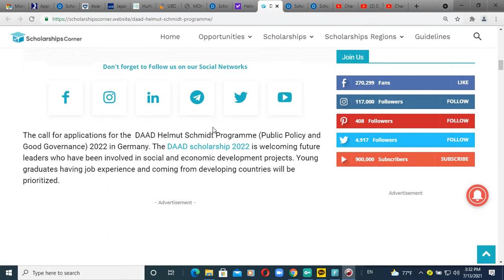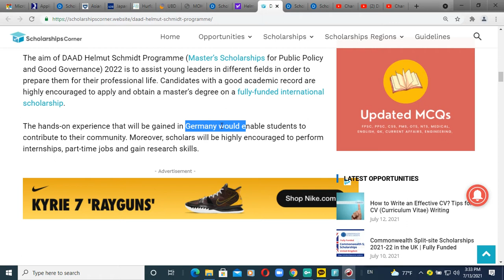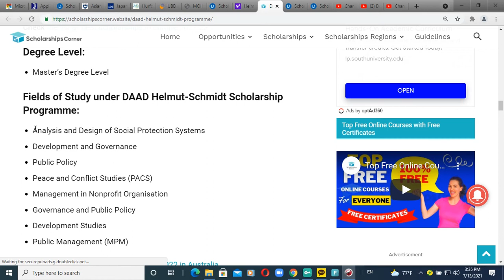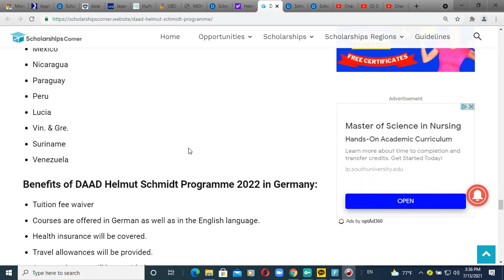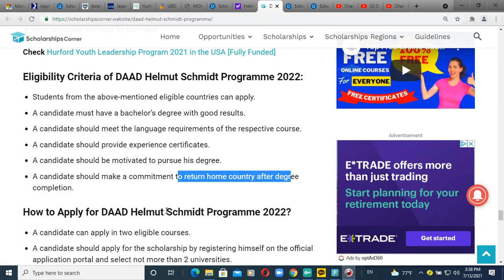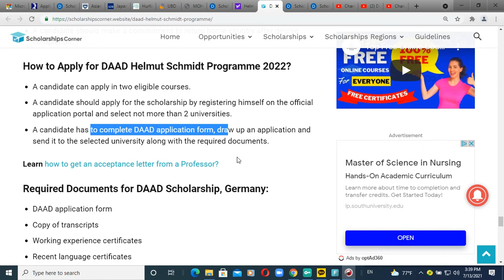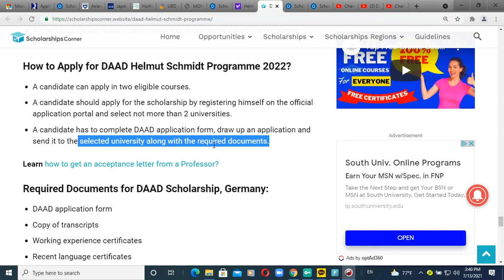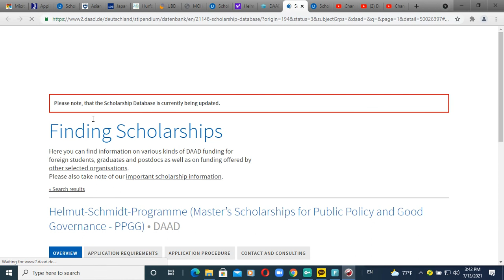DAAD Helmut Schmidt Programme is a fully-funded master’s scholarship in Germany